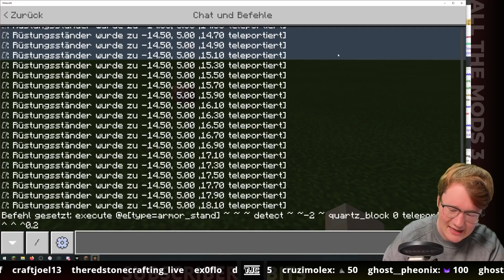Josef spielt die Bedrock Edition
---Zum Video---
TheJoCraft spielt zum ersten Mal die Bedrock Edition - und ist entsetzt.
Tritt meinem Discord Server bei, um mir deine Videovorschläge zusenden!
Mit welchen Programmen arbeite ich?
👉Videoschnitt: Adobe Premiere Pro CC 2022
👉Thumbnails: Adobe Photoshop CC 2022
👉Audio: Adobe Audition CC 2022
👉Animationen: Adobe After Effects CC 2022
Quellenangabe:
Dieser YouTube Kanal ist ein offizieller TheJoCraft Highlight Kanal. Er wird jedoch nicht von Josef aka. TheJoCraft geleitet.

Das im Video oder Thumbnail vorkommende Video/Ton bzw. Bild Material stammt von folgenden Quellen: